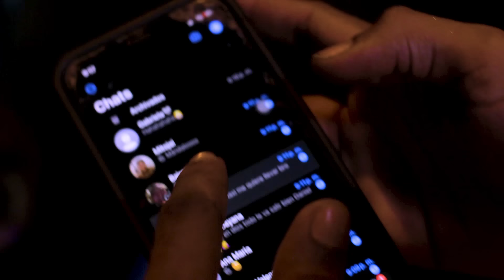Tato ❌Bigg Danny ❌ Angel Cop - Gare (Video Oficial)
Tato❌Big Danny ❌Ángel Cop - Gare 💯(video oficial)

AUDIO VISUAL
Dirección: @andaquimu  @visualfilns